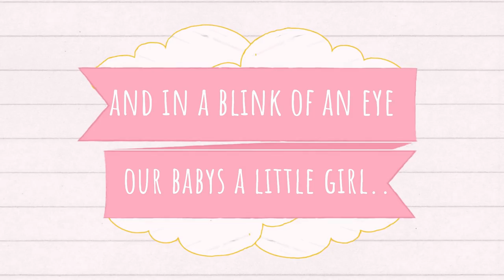RUBYS THIRD BIRTHDAY VLOG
WELCOME BACK TO MOTHERBYRDBLOG VLOGMAS! TODAY IS OUR LITTLE RUBYS THIRD BIRTHDAY! SO HERES A SPECIAL HAPPY BIRTHDAY VIDEO ALONG WITH A POEM FROM US!

And just like that in a blink of an eye our little babys all grown up...

HOPE YOU ENJOY! LOVE YOU ALL XXXX

Then remember